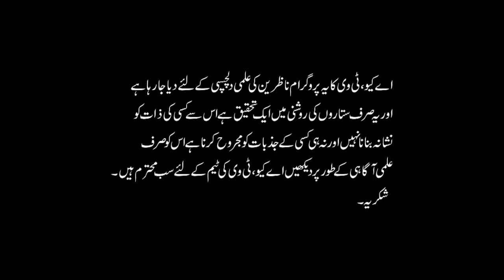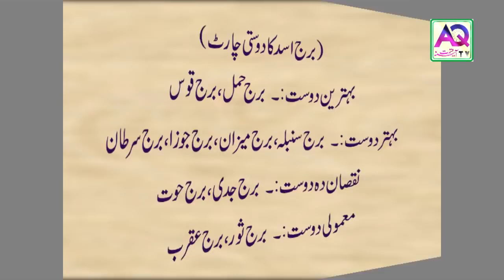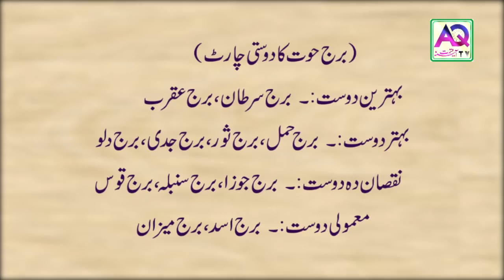Ideal Best Friend for Each zodiac Sign | Find Your Enemey | Astrologer Mussawar Ali Zanjani | AQ TV